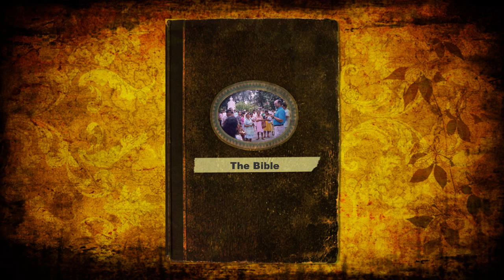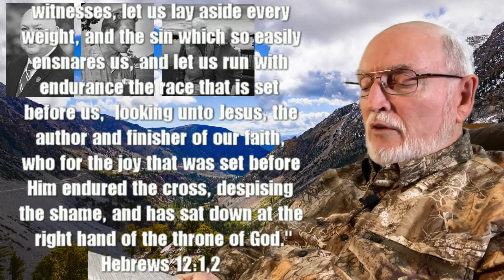A Timeless Message with Ray Mears Title: A Cloud of Witnesses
I wanted thank those who have lived a life that has encouraged me to press on in the faith. These men and women with countless others have been a blessing to my life. I wish I had the space to list all but these came to mind as I produced the video.